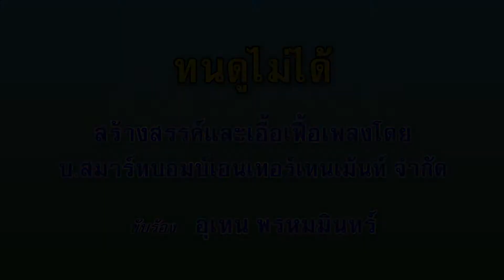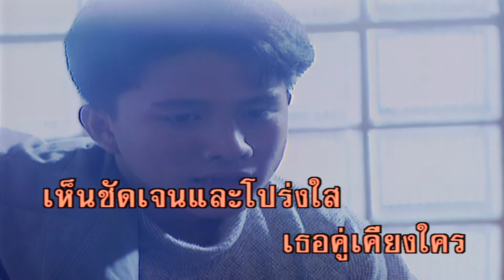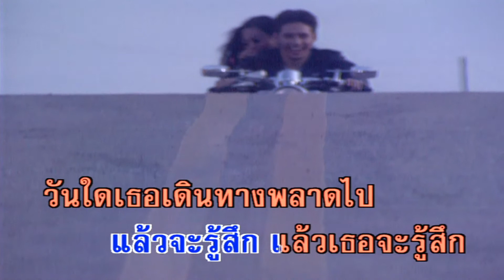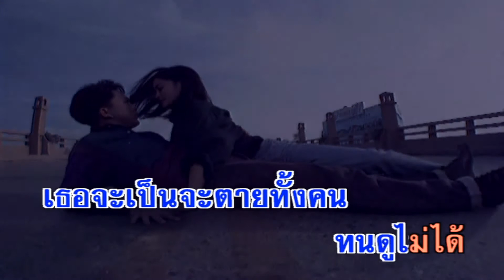ทนดูไม่ได้ - เท่ห์ อุเทน พรหมมินทร์ (คาราโอเกะซาวด์ดนตรี)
เพลง ทนดูไม่ได้
ขับร้องโดย : เท่ห์ อุเทน พรหมมินทร์
คำร้อง/ทำนอง : ฐานิตย์

ก่อนใจฉันนั้นรักเธอยิ่งสิ่งใด ผิดเพียงไหน
มิเคยเคืองโกรธสักที แต่มาครั้งนี้
ห้ามใจไว้ไม่ไหวจริงจริง เลือดในกาย
ร้อนพุ่งเป็นควันพล่านออกมา
เจอะตำตา เห็นชัดเจนและโปร่งใส
เธอคู่เคียงใคร  ก้าวเดินไปต่อหน้าตา
สุดจะทนดูเธอ  หยามใจกันพลันรีบเดินเลี่ยงมา
ครั้งนี้ตำตา  และสุดจะตำใจที่สุดเลย
วันหนึ่งหรอกหนาแล้วจะรู้สึก แล้วเธอจะรู้สึก
วันใดเธอเดินทางพลาดไป เจ็บปวดใจใครจะดูแลและสนใจ
จะโกรธจะแค้นเธอสักเท่าไหร่  ก็ทำใจไม่ได้
เธอจะเป็นจะตายทั้งคน   ทนดูไม่ได้